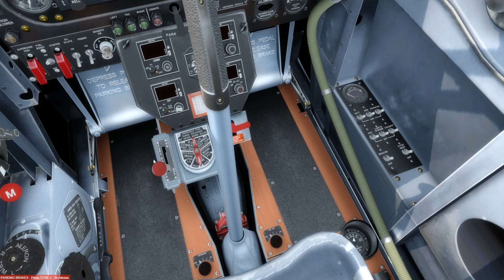P-51D Mustang "Civilian", by A2A. ICAO: (EGTH-EGNX) Great Britain!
Start-up, taxi & depart from Old Warden Airfield, Biggleswade, Great Britain.  Fly to, land, taxi & park for arrival at East Midlands Airport, Great Britain.  This video was shot using Prepar3D v4.5 Flight Simulator with Orbx scenery & airports!  I also use (Bandicam) and (ChasePlane) software in H264 (NVIDIA NVENC) .avi codec,
1080p HD, 60Hz @ 48FPS.